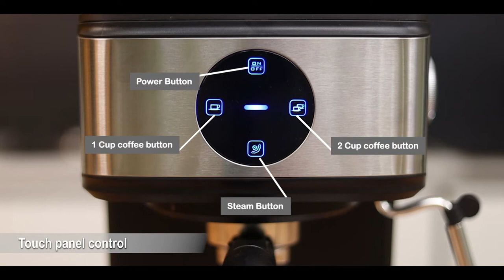Geepas Cappuccino Make - GCM41511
Geepas 1.5L Digital Cappuccino Maker.
Touch Panel Control.
20 Bar Pressure.
2 Cups Dual Filter.